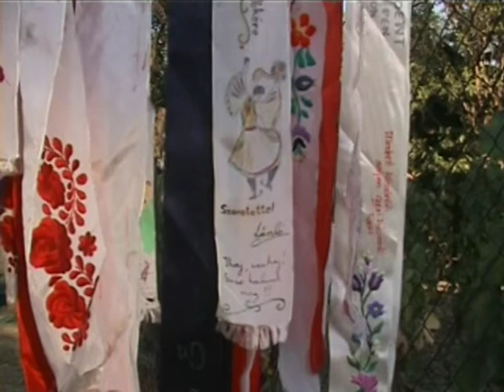Kastl_osztálytalálkozó_40.év_Burg-Kastl_Balatongyörök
40. éves Burg-Kastl. érettségizett diákoknak találkozója 2007 júliusában Balatongyörökön. Németországi Kastl-ban volt egykor az egyetlen magyar nyelvü gimnázium a nyugati világban.